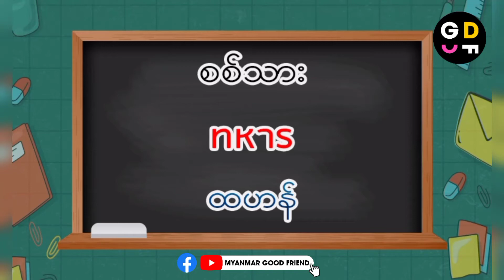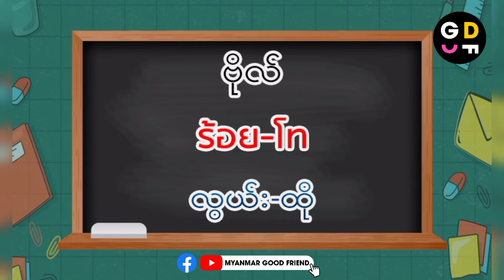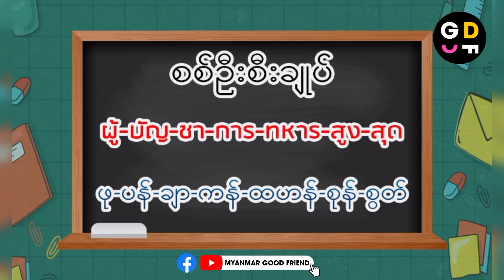စစ္သားဗိုလ္ခ်ဳပ္ဗိုလ္မူအေခၚအေဝၚမ်ား ထိုင္းစကားေလ့လာၾကမယ္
ထိုင္းစကား